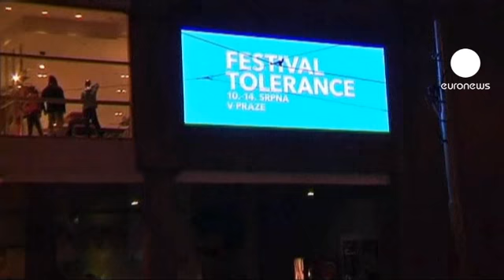افتتاح أول مهرجان للمثليين في...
وسط جدل حاد وانتقادات قاسية، افتتح مثليو الجنس أمس أول مهرجان لهم في العاصمة التشيكية براغ.